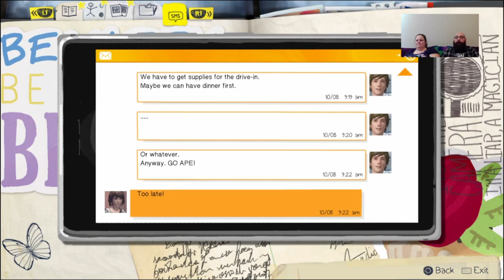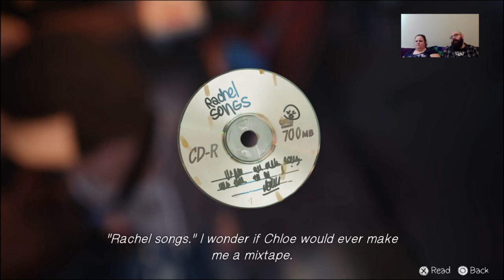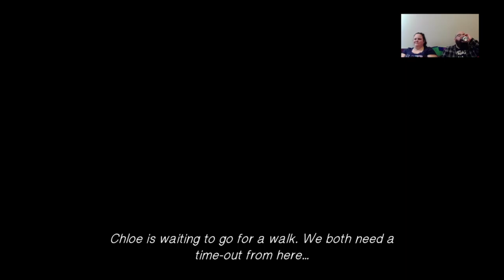NearlyCompetent w/Malory | Life is Strange | Part 6 JUNK YARD POWERS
Let's go to the Junkyard for some wholesome childhood fun. Nothing bad ever happens in a Junkyard!